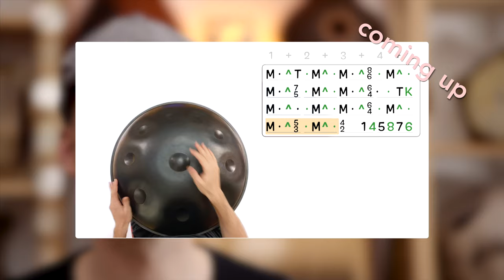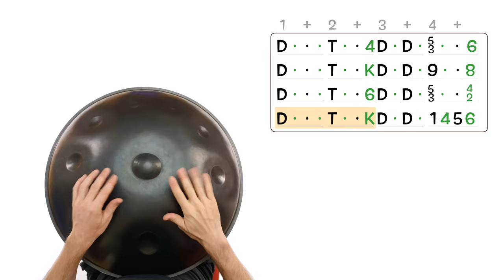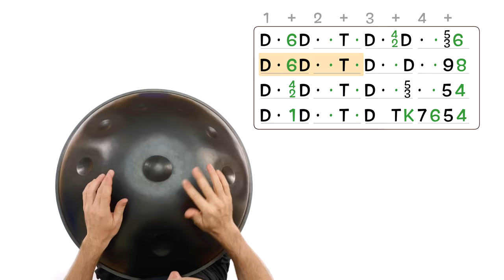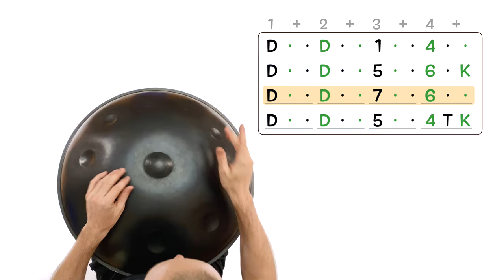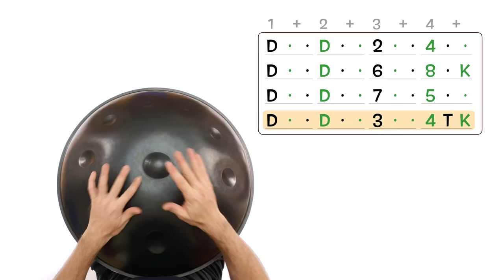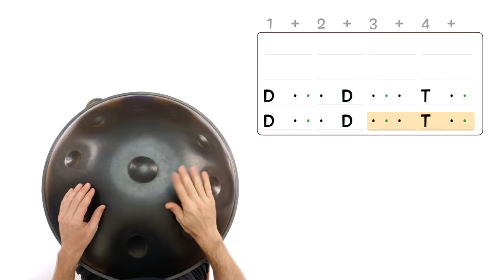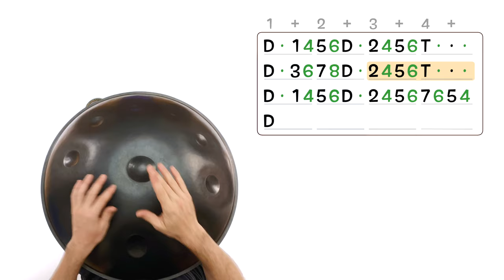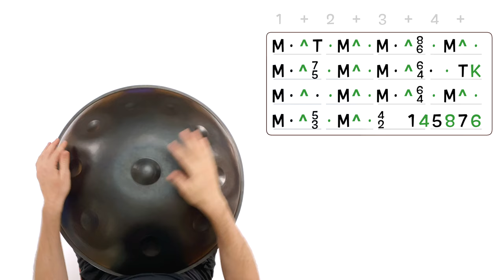Handpan - Top 5 Grooves (with mini compositions)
▶Top 5 Handpan Grooves: One of my favourite handpan features is that you can transfer grooves and ideas from many other instruments. From the vast treasure of rhythms and grooves from around the world, some work better than others. Today I wanna show you 5 of my favourites. For each of them, I demonstrate first how it sounds on percussion and then how you can use it on the handpan with a mini composition.
Remember that you can always use the speed function of the video player to check things out in slow motion.

The handpan I play in the video is made by Victor Levinson.
Scale: D - A Bb C D E F G A C

David Kuckhermann